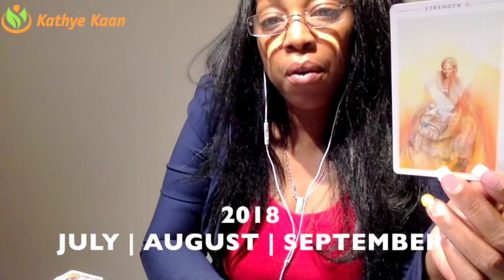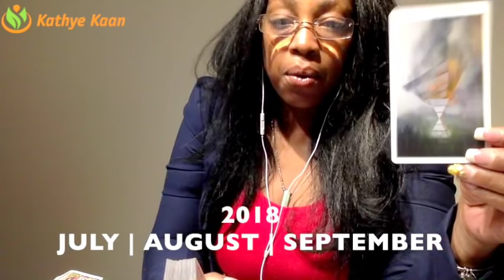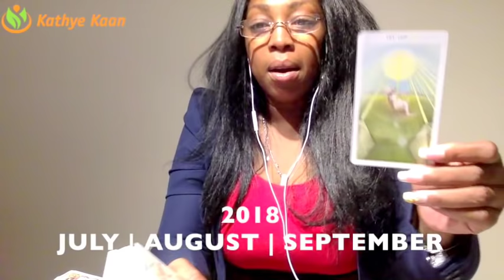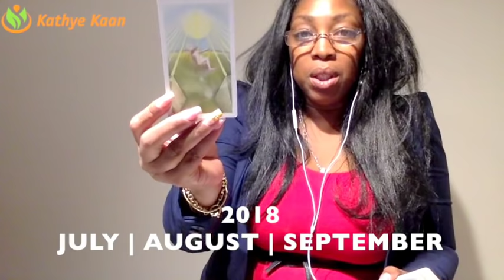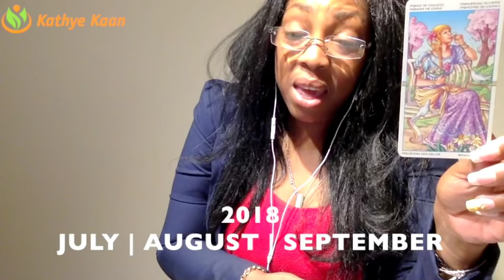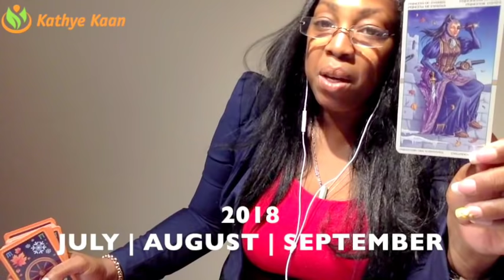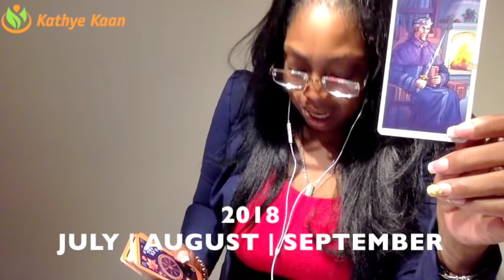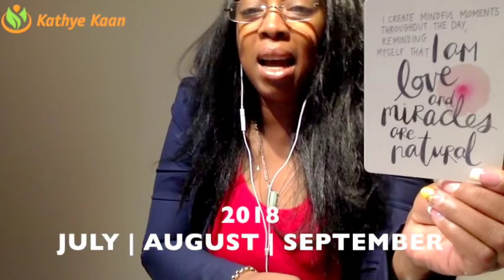LEO 2018 💕JULY💕 AUGUST 💕SEPTEMBER